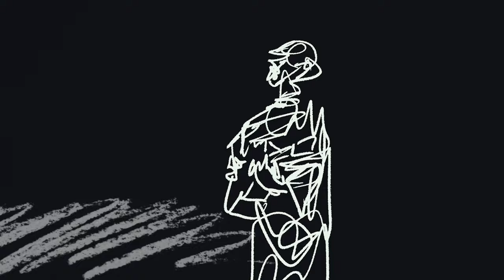Youngso Kim - Passion | Official MV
Youngso Kim 1st Regular Album 'UTOPIA'

Track 02. Passion

Composed by Youngso Kim
Arranged by Youngso Kim
Guitar by Youngso Kim

Film Production by Hakyun @deepburnblu_ ,Youngso Kim